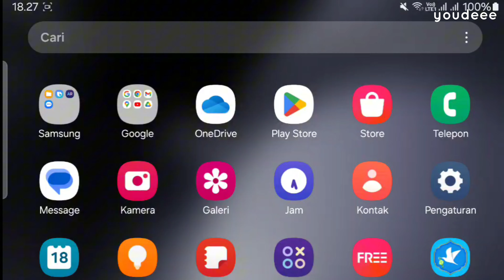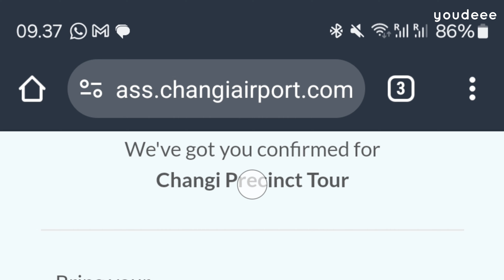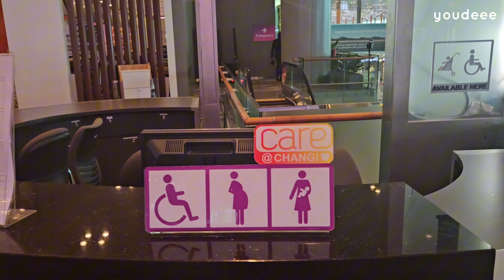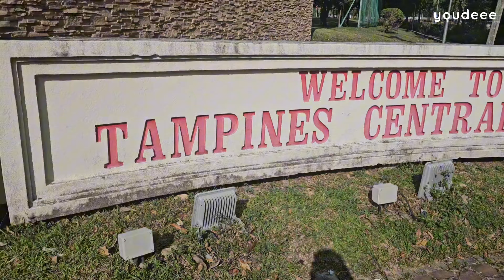KAMU REBAHAN AJA, AKU YANG NGOS-NGOSAN !! 😅 CARA AMBIL TUR GRATIS SINGAPORE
Singapura menawarkan pengalaman wisata yang kaya dengan sejarah, budaya, dan keindahan arsitektur modern. Tur gratis di Singapura dapat dimulai dengan mengunjungi Merlion Park, ikon kota yang terkenal dengan patung setengah singa-setengah ikan. Kemudian, jelajahi Taman Botani yang indah di Gardens by the Bay, yang menampilkan Supertree Grove yang mengagumkan dan kubah kaca yang spektakuler. Jika Anda tertarik dengan sejarah, jangan lewatkan Chinatown, di mana Anda dapat menelusuri lorong-lorong bersejarah, mengunjungi kuil-kuil bersejarah, dan menikmati belanja di pasar tradisional. Kampong Glam adalah tempat yang sempurna untuk merasakan kehidupan lokal dan budaya Malay yang kaya. Terakhir, nikmati pemandangan spektakuler dari Marina Bay Sands SkyPark, menawarkan panorama kota yang memukau. Tur gratis ini memberikan gambaran yang komprehensif tentang pesona Singapura dalam waktu singkat, memungkinkan Anda merasakan pesona uniknya tanpa harus menghabiskan banyak uang.